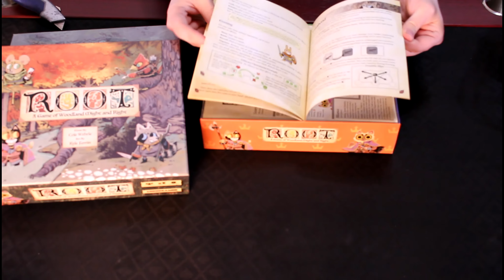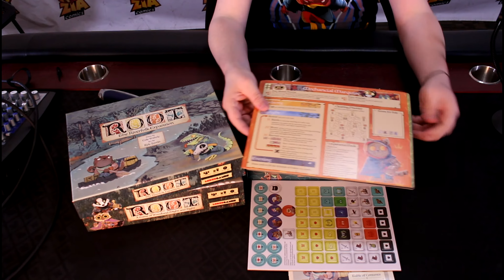Root and The Riverfolk Expansion by Leder Games Unboxing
Trevor opens up both Root and Root: The Riverfolk Expansion to show us the contents. Root is a game of adventure and war in which 2 to 4 (1 to 6 with the 'Riverfolk' expansion) players battle for control of a vast wilderness. In Root, players drive the narrative, and the differences between each role create an unparalleled level of interaction and replayability.

The meeples for this game are unique and the artwork is adorable. The game boards look amazing. Can't wait to bring this out at game night.